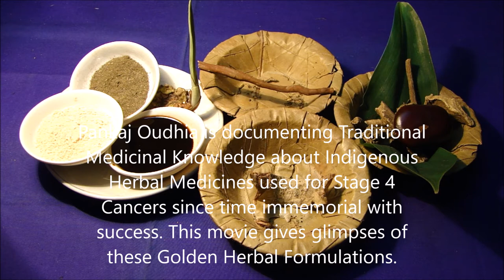Stage 4 Liver Cancer: Say Goodbye to Cancer. Research by Pankaj Oudhia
Pankaj Oudhia is documenting Traditional Medicinal Knowledge about Indigenous Herbal Medicines used for Stage 4 Cancers since time immemorial with success. This movie gives glimpses of these Golden Herbal Formulations.

Topics Covered in the Movies of this Series: Herbal Formulations for  Adenocarcinoma, Metastatic Breast Cancer, Thyroid Cancer, Basal Cell Carcinoma, Melanoma, Kaposi’s Sarcoma (KS) , Squamous Cell Carcinoma, Myeloma, Leukaemia , Lymphoma, Pancreatic Cancer, Prostate Cancer, Carcinoma of the esophagus and gastroesophageal junction, Carcinoid Tumors of Lung, Carcinoid Tumors of Small Intestine, Carcinoid Tumors of Ovary, Carcinoid Tumors of Colon, Carcinoid Tumors of Stomach, Carcinoid Tumors of Pancreas, gastrointestinal carcinoid tumors, Spindle cell carcinoma of the Oral Cavity, Spindle cell carcinoma of the Kidney, Spindle cell carcinoma of the Lung, Spindle cell carcinoma of the Nasal Cavity, Spindle cell carcinoma of the Breast, Spindle cell carcinoma , Spindle cell carcinoma of the Parotid Gland, Spindle cell carcinoma of the Head and Neck, Spindle cell carcinoma of the Lower Limbs, Spindle cell carcinoma of the Tongue, Spindle cell carcinoma of the Larynx, Spindle cell carcinoma of the Conjunctiva, Spindle cell carcinoma of the Mandibular Gingiva, Spindle cell carcinoma of the Esophagus, Spindle cell carcinoma of the Maxillary Sinus, Spindle cell carcinoma of the Uterine Cervix, Spindle cell carcinoma of the Thyroid, Glioblastoma multiforme (GBM) , Osteosarcoma, Chondrosarcoma, Ewing tumor, Fibrosarcoma and malignant fibrous histiocytoma,  Hepatocellular carcinoma (HCC) , Fibrolamellar carcinoma, Cholangiocarcinoma (bile duct cancer), Angiosarcoma, Hepatoblastoma, Penile Cancer, Testicular Cancer, Vaginal Cancer, Giant cell tumor of bone, Medicinal Plants and Herbal Medicines for Terminal Cancer, Endolaryngeal synovial sarcoma, Cervical Cancer, Primary renal synovial sarcoma, Anal Cancer, intra articular synovial sarcoma, Chordoma, Anaplastic Thyroid Carcinoma, Sarcomatoid carcinoma of the thyroid, Vulvar Cancer, Fibrosarcoma, Gastrointestinal stromal tumor, Leiomyosarcoma, Liposarcoma, Malignant peripheral nerve sheath tumor, Small cell anaplastic carcinoma of the lung, Anaplastic large cell lymphoma (ALCL), Anaplastic cancers of the pancreas (ACP), Anaplastic Adrenal Cancer, Anaplastic Astrocytoma, Pleomorphic sarcoma, Rhabdomyosarcoma, Spinal Cancer, Retinoblastoma, Neuroblastoma, Pleuropulmonary Blastoma, Oral Cancer and Gynecologic Cancers, Anti-cancer Herbal Formulations of Chhattisgarh, Odisha, Mumbai, Chennai, Nagpur, Bhopal, Indore, Kolkata, Bengaluru, Chandigarh, Telangana and New Delhi regions, Compatible Cancer Herbs used in Traditional Healing of Nepal, Thailand, Malaysia,Bangladesh, Sri Lanka, China, Vietnam and Bhutan,  Stage 4 Cancers,  Herbal Formulations for Cancer Complications when Chemotherapy and Radiation Therapy fail, Herbal Wealth of India, Medicinal Insects and Weeds in Cancer Formulations, Metastatic cancer, Antiproliferative Activity of Medicinal Rice Extracts Used Against Cancer, Managing Diabetes, Chronic Kidney Disease, Rheumatism, DMD, Sickle Cell Anemia and hypertension in Cancer Patients, Herbal Formulations not compatible with Chemotherapy Drugs, Garden plants of North America used in Asian Anti-cancer Herbal Formulations, कैंसर उपचार, कैंसर की पारम्परिक चिकित्सा पर पंकज अवधिया का शोध, कैंसर के लिए जड़ी-बूटियाँ, Promising Herbal Formulations used in Traditional Immuno-oncology (IO),